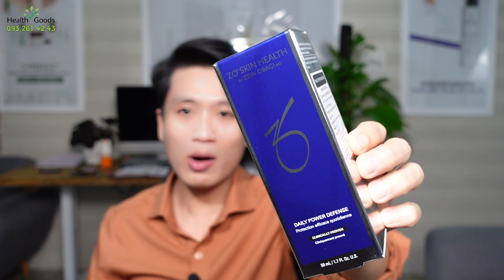Routine Trẻ Hóa Da Zo Skin Health - Healthygoods - Sang Nguyễn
✔️ HEALTHYGOODS:
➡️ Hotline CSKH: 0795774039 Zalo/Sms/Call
➡️ Hotline Tư vấn: 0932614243 Zalo/Sms/Call
➡️ Trực tiếp Sang Nguyễn: 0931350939 Zalo/Sms/Call